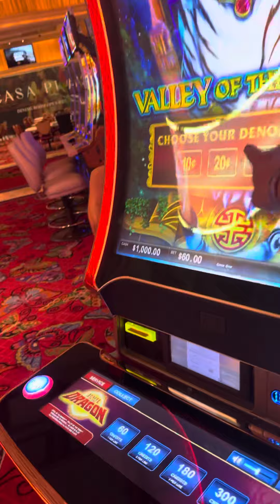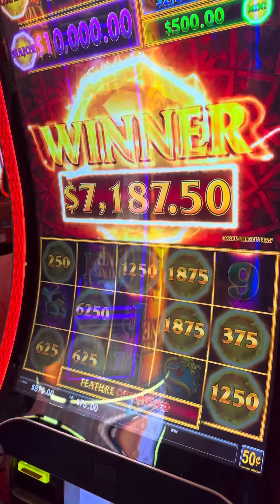Valley of the Tiger D Lucky Jackpot Experience in Las Vegas